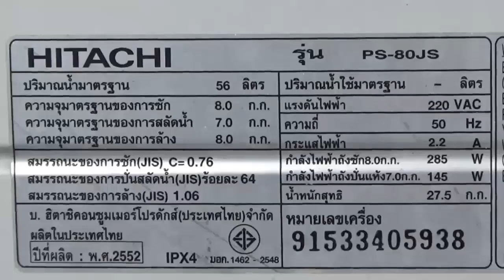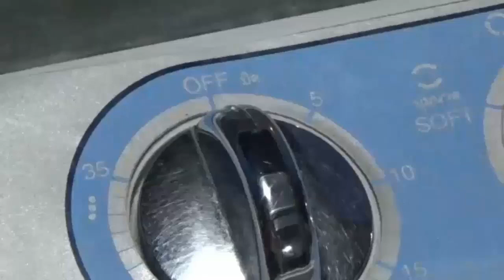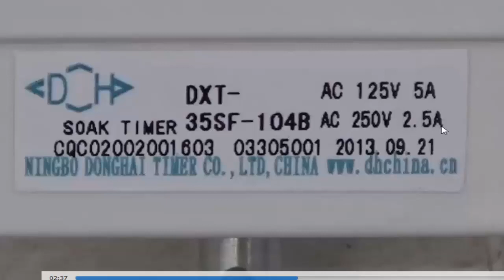ตั้งเวลาซักไม่ซักเครื่องซักผ้า Set washing time does not wash the washing machine